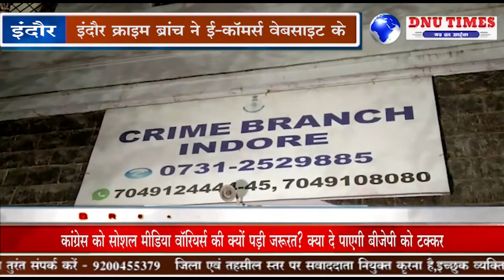इंदौर पैसे रिफंड मैं वापस लेकर कंपनी से ठगी करने वाले एक आरोपी को किया गिरफ्तार